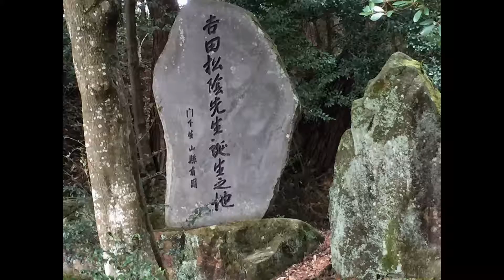吉田松陰_生家跡_01